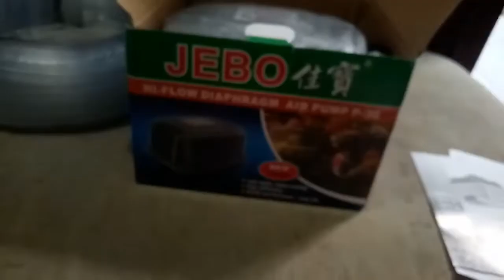Kolam Bioflok memggunakan aerator Jebo P30 kenceng abis